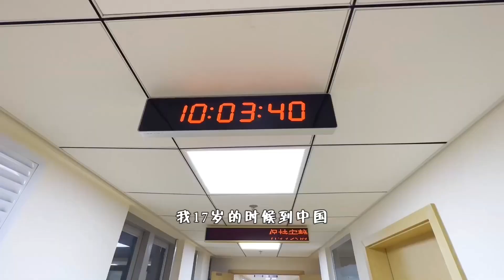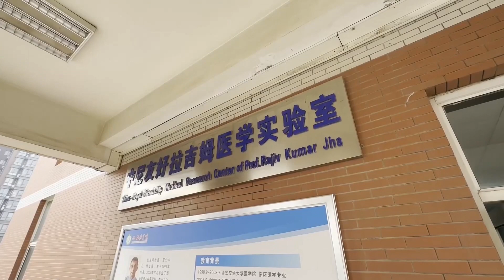Foreigners in Shaanxi Episode One - Rajiv kumar jha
The "Shaanxi person" Rajiv kumar jha comes from Nepal, a colorful land on the Silk Road. In Nepal, Rajim is the first recipient of the Young Scholar Award.And in Shaanxi, he is the first Nepali expert specially recruited by the Shaanxi Hundred Talents Program. Today, let’s meet this "envoy of friendship between China and Nepal" and listen to him talking about his "Chinese Dream".